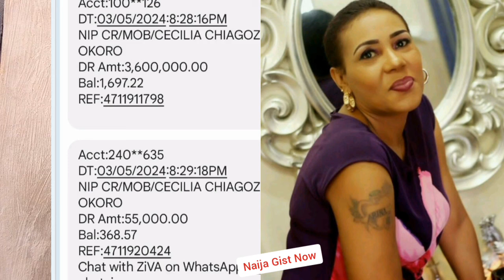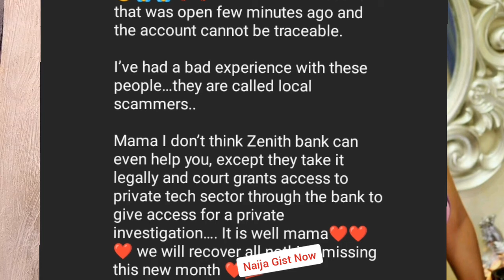Breaking 💔😭 The Wørst Has Happened As Nollywood Actress Shan George Cr❗ed Out - "Please help I can't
In a worrying development , popular Nollywood actress Shan George has apparently had her Zenith Bank account dr@ined and has turned to social media to raise the al@rm about this.

The celebrity actress, who is well-known for her parts in a number of Nollywood classics, shared the startling news on her Instagram account on Friday, causing a stir of alarm in the entertainment world and beyond.

The distraught actress begged her fans and the general public to assist her, pleading with Zen!th Bank to reverse the fr@udulent transaction, her desperation obvious in her comments